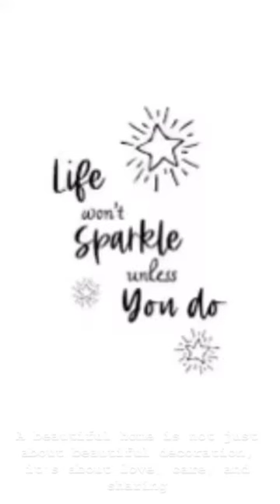Home sweet home